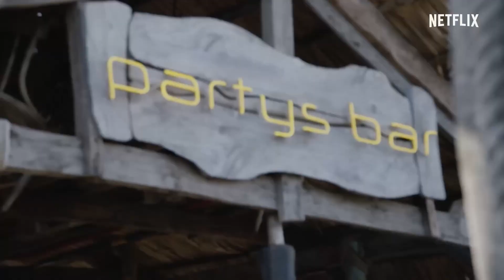LIVE ACTION: Alles, Was Du Wissen Solltest!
🔍Der 31. August rückt näher und damit auch die erwartete Veröffentlichung der One Piece Live Action-Serie auf Netflix.

 Verpasse keine Details zu dieser bahnbrechenden Adaption!
Am Ende des Videos hatte ich Gänsehaut beim editieren.
Ein wahrer One Piece Fan, versteht wieso ❤️

👍 Unterstützt den Kanal:
Es würde mich freuen, wenn ihr den Algorithmus mit einem Like, Kommentar oder Abo unterstützt, falls euch das Video gefallen hat! ❤️

00:00 Intro
00:18 Trailer Analyse
06:53 Drehort?
07:48 Budget?
08:16 Produzenten?
09:26 Casting?
11:10 Enstehungsgeschichte?
12:17 Outro